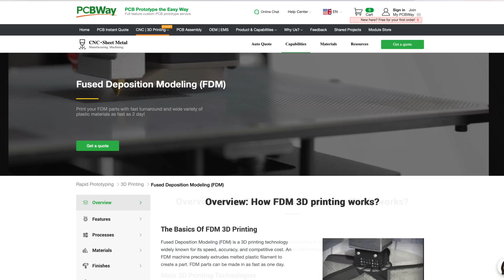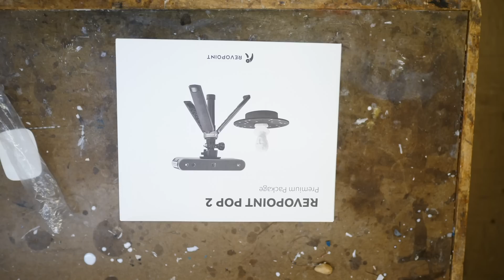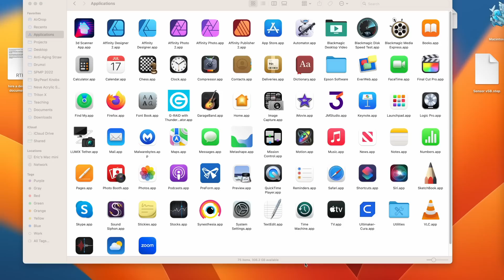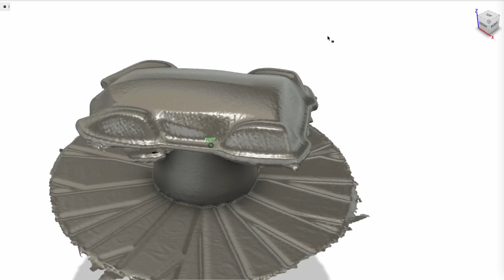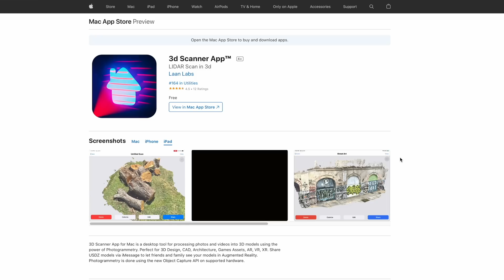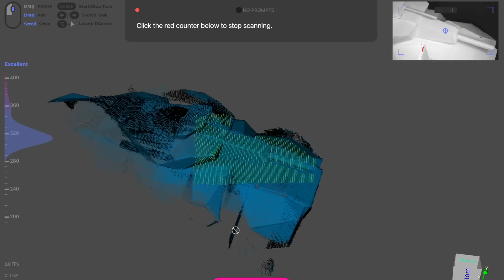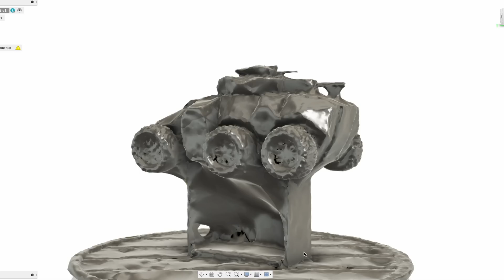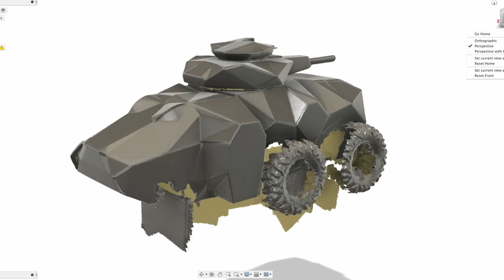Revopoint Pop 2 vs 3D MakerPro Whale vs 3d Scanner app comparison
PCBway 3D printing services for all your 3D printing needs

In this video I compare the Revopoint Pop 2 scanner vs 3D Makerpro Whale scanner vs 3d scanner photogrammetry app